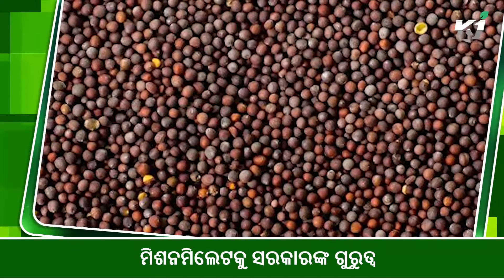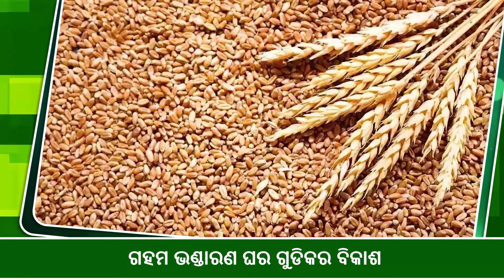କୃଷି ଖବର | ସ୍ୱାସ୍ଥ୍ୟ | ପାଣିପାଗ | Himanshu Pathak | KRIBCHO | Narendra Singh Tomar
ICARର ଡାଇରେକ୍ଟର ଜେନେରାଲ ଭାବରେ ନିଯୁକ୍ତି ହେଲେ ହିମାଂଶୁ ପାଠକ,ମିଶନମିଲେଟକୁ ସରକାରଙ୍କ ଗୁରୁତ୍ୱ ,ଆରମ୍ଭ ହେଲା  ଏକାଦଶତମ କୃଷି ଗଣନା ,ଏବେ ଗାଁ ଗାଁରେ ୪ଜି ନେଟୱାର୍କ,  ଗହମ ଭଣ୍ଡାରଣ ଘର ଗୁଡିକର ବିକାଶ ,ଆଜି ବିଶ୍ୱ ବ୍ୟାଘ୍ର  ଦିବସ, ଚେରିୟାନ ମେଝୁକନାଲଙ୍କୁ ଝୁରୁଛି ପରିବାର , ଆସନ୍ତା 4ଦିନ ଯାଏଁ ଶୁଖିଲା ପାଗ
Himanshu Thakkar appointed as Director General of ICAR, Government's emphasis on mission, 11th agriculture census started, 4G network in villages, development of wheat storage houses, today is World Tiger Day, Cherian Mejukanal's family is crying, dry weather for next 4 days.